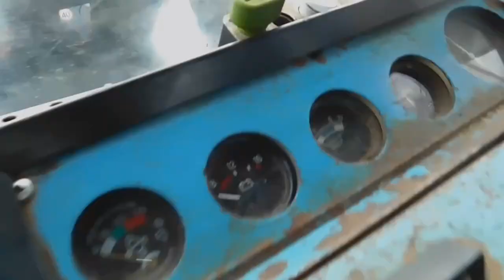Быстрый старт и весенний осмотр МТЗ. Ремонт-ЧИП и ДЕЙЛ!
мой канал с эвакуатором